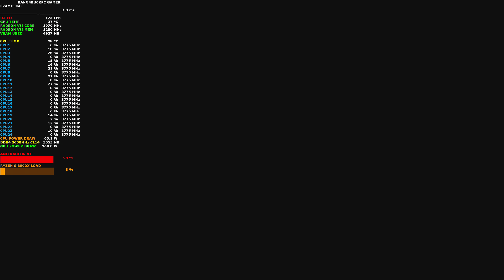Resident Evil 3 Demo 1440p Maximum Settings | HDR | RADEON VII LC | Ryzen 9 3900X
See how Resident Evil 3 Raccoon City performs at 1440p using maximum settings in HDR on my All 7NM AMD system.

My PC Specification AMD Ryzen 9 3900X
Sapphire AMD Radeon VII Hybrid Cooled XSPC AX280mm Dual Fan Radiator XSPC Photon 170 Tube Reservoir and pump
Corsair H110i 280mm AIO Cooler Corsair 780T Case
AMD Radeon Adrenalin 2020 Edition  20.3.1
16GB DDR4 4400Mhz  Patriot Viper Steel
 Samsung B-die Tuned to 3600Mhz  CL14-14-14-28 Corsair AX 860 PSU

Gigabyte GeForce GTX 1660 SUPER OC 6G Edition
AMD Ryzen 7 2700X
ASUS X370PRO, AM4, AMD Motherboard Corsair HX750i PSU